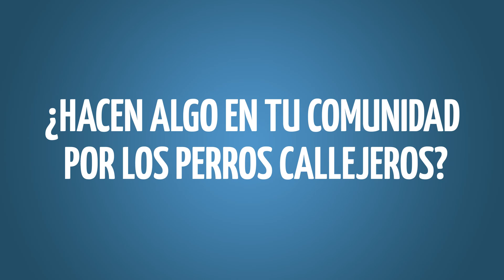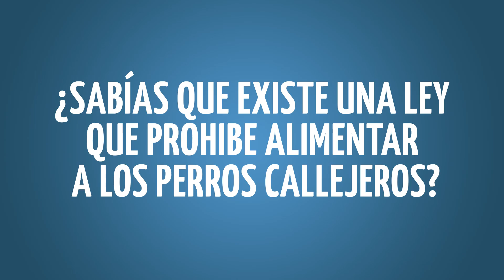RE: Perros Callejeros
Y tú, qué opinas sobre los perros callejeros?

Ayúdanos a crear más y mejores videos.